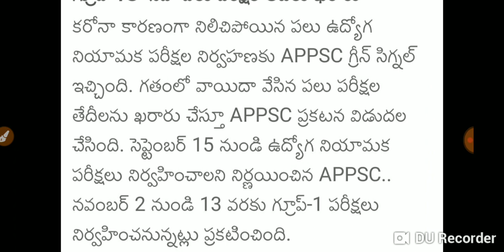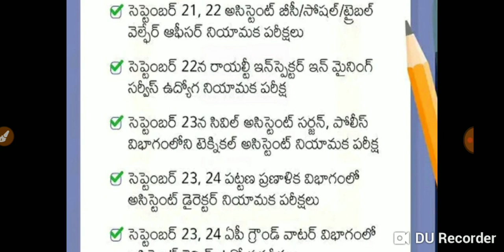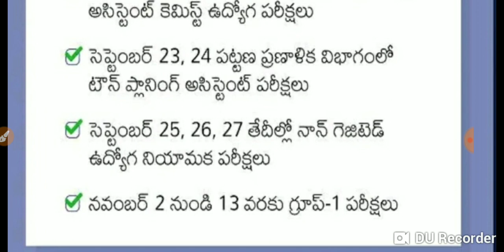Breaking news::APPSC ఉద్యోగ నియామక పరీక్షల తేదీలు వచ్చేశాయి..22/06/2020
appsc revised schedule:-

ఛానల్ నందు...EVS 3వ తరగతి నుంచి 8వ తరగతి వరకు ఇంకా 9th వరకు కూడా సోషల్ బిట్స్ కూడా textbooks నుంచి బిట్స్ నోట్స్ రూపంలో తయారు చేసి మా ఛానల్ నందు ఇవ్వడం జరిగింది..ఏ ఒక్క బిట్ మిస్ అవ్వకుండా అందరికి ఉపయోగపడేలా ప్రతి క్లాస్ నుంచి బిట్స్ ను పార్ట్స్ వారీగా ఇచ్చాము..

మూడు పార్ట్ లు గా ఇవ్వడంజరిగింది

ఇంకా ఇతర సబ్జెక్టులు అనగా Perspective in education...ఇంకా ఇతర సబ్జెక్ట్ ల గురించి ఇవ్వడం జరిగింది.🙏🙏